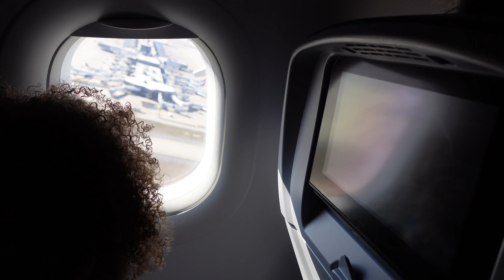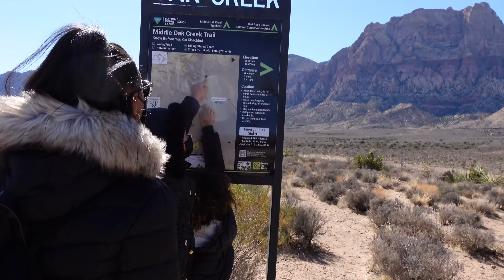Las Vegas Family Vacation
We start Curtis's Vasectomy Reversal journey begins.  Our first stop Las Vegas, Nevada,

Intro:
Scarlet Fire (Youtube)

Products Used:

We are The Curly Coopers, a vlogging family, who uploads videos of our life together every Tuesday and sometimes Saturday.  My name is Duana and my husband’s name is Curtis. We have been together for almost 17 years in July. Our life would not be complete without our beautiful children Ia (11), Isaac (9), and Isaiah (6). We keep it real and love spending time together as a family. We love to explore what is around us and more. I hope you take this journey called life with us.